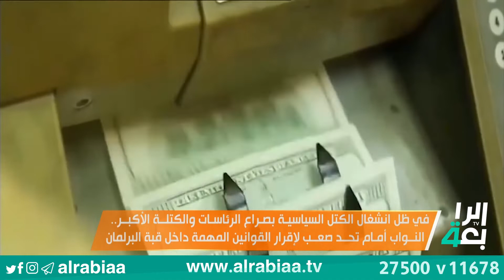في ظل انشغال الكتل السياسية بصراع الرئاسات والكتلة الأكبر النواب أمام تحد صعب لإقرار القوانين المهمة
في ظل انشغال الكتل السياسية بصراع الرئاسات والكتلة الأكبر.. النواب أمام تحد صعب لإقرار القوانين المهمة داخل قبة البرلمان